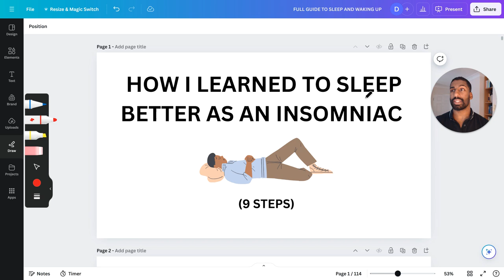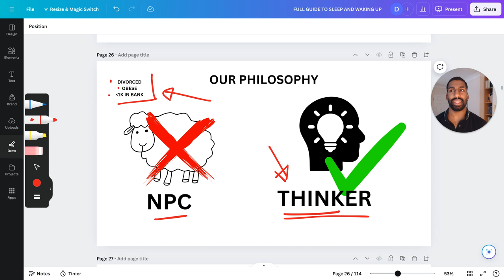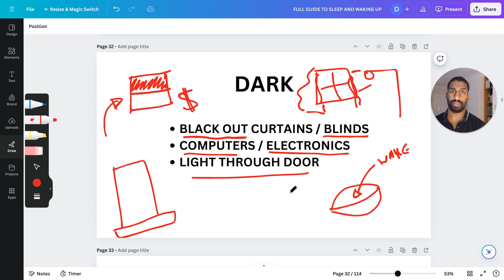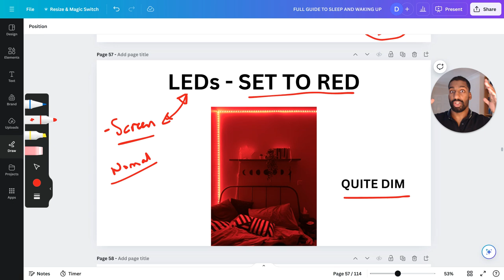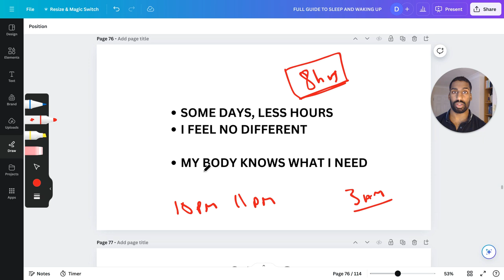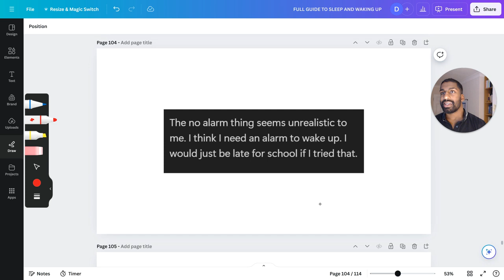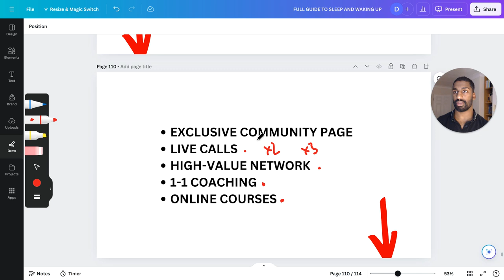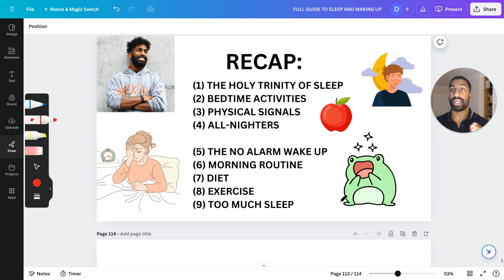How I Changed My Sleep Forever (9 Tips)